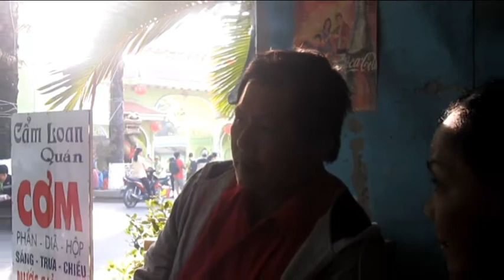Chuẩn bị vào cổng Khu Du Lịch Suối Tiên mùng 3 Tết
Nghệ sĩ tới sớm café , ăn sáng chờ đợi Bà bầu tới cùng vô cổng ! Ý thức đúng giờ quy định !